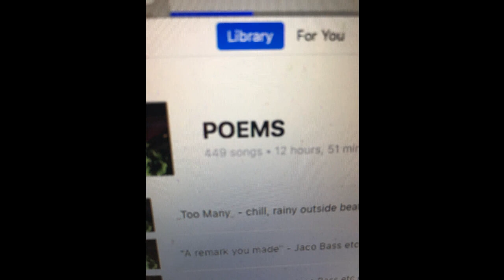fit in my pocket x3 88 bpm